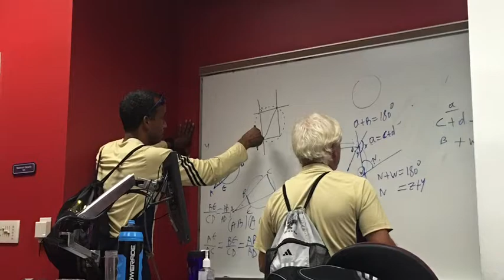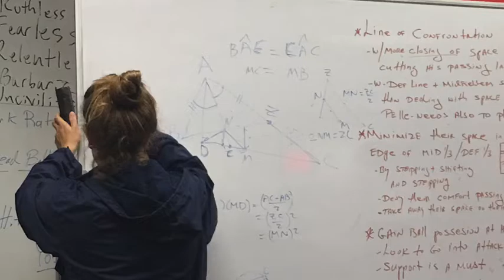FIU @ FAU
Watch FIU Women's Soccer travel to FAU on 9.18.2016